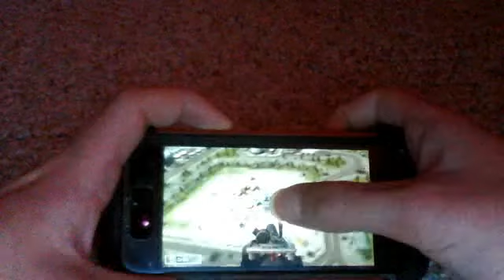COD: Heroes North Europe Mission 2